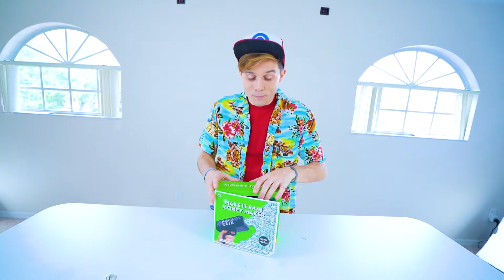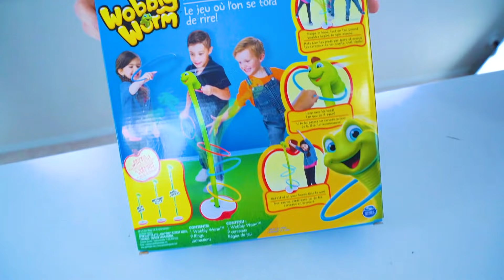O MELHOR GAME SHOW DO YOUTUBE 💥 FICA OU BICA ? 💥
ESTRÉIA MONUMENTAL DO GAME SHOW MAIS FAMOSO DO MUNDO: FICA OU BICA ? EIS A QUESTÃO